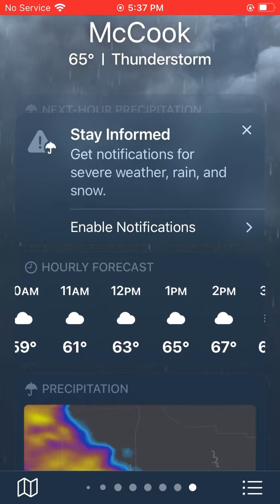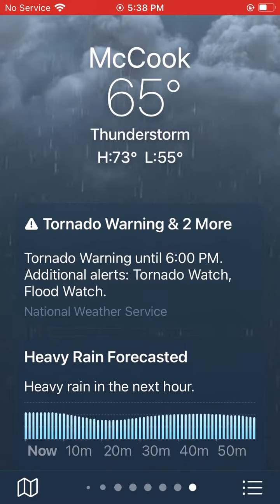TORNADO WARNING ⚠️ In McCook Nebraska